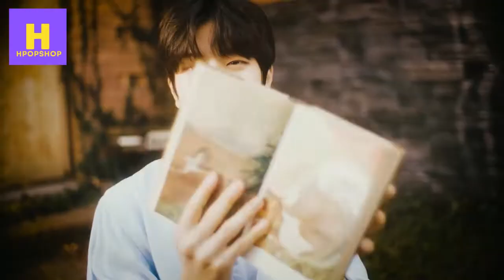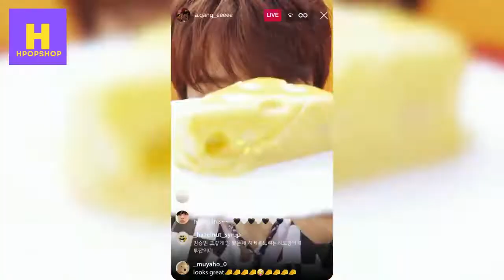STRAY KIDS SEUNGMIN HAPPY BIRTHDAY - MONTAGE VIDEO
THANKS!